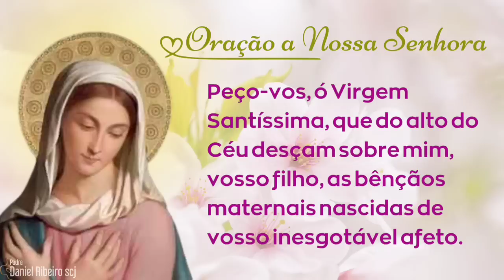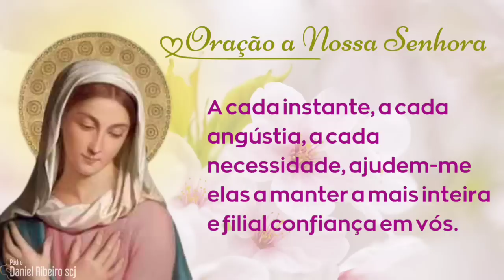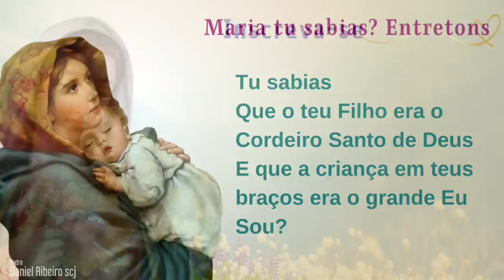12º /30 Dias com Maria | Maria amada por Jesus